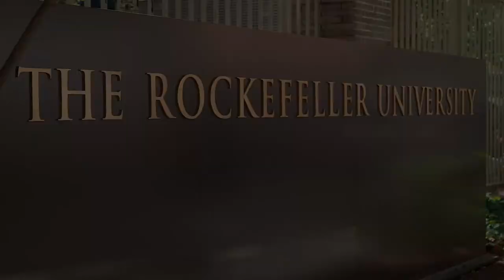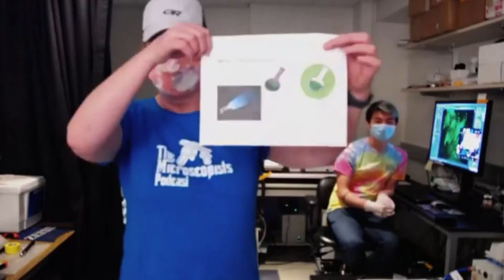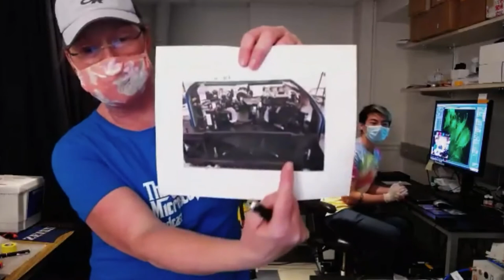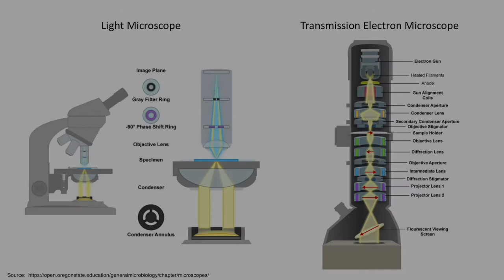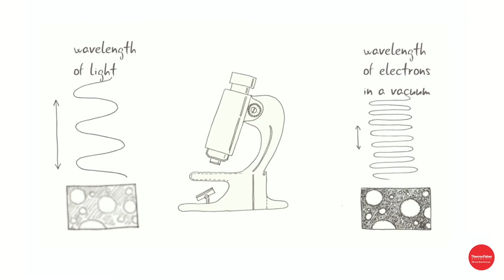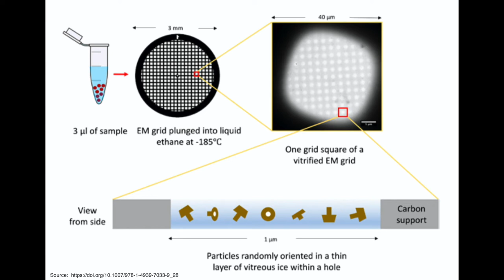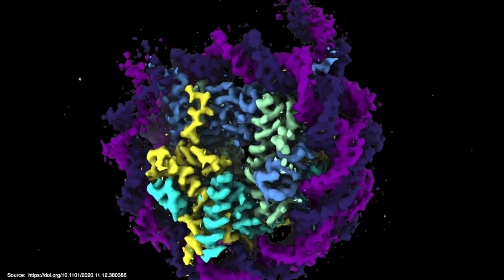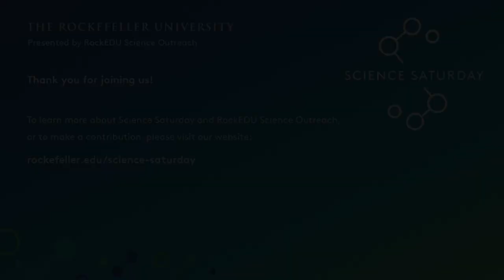Science Saturday 2021: Using Microscopes to See What our Eyes Can't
What are microscopes, and how do scientists use them to learn about the world? Join RockEDU Science Outreach to take a tour of cutting-edge microscopes from experts at The Rockefeller Unversity.

Hosted by: Jeanne Garbarino, PhD, Director, RockEDU Science Outreach

Panelists:
Alison North, PhD, Research Associate Professor & Senior Director, Frits and Rita Markus Bio-Imaging Resource Center

Donovan Phua, Graduate Fellow, Laboratory of Structural Biophysics and Mechanobiology

Johanna Sotiris, Senior Research Support Specialist, Evelyn Gruss Lipper Cryo-Electron Microscopy Resource Center

Honkit Ng, Research Support Specialist, Evelyn Gruss Lipper Cryo-Electron Microscopy Resource Center